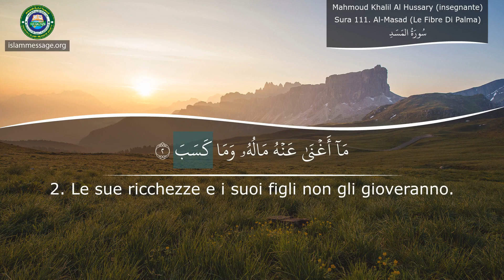Come leggere il Corano Sura 111 Al-Masad (Le Fibre Di Palma) lingua italiana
Recitazione educativa con testo arabo evidenziato e traduzione in italiano del Corano Sura Al-Masad (Le Fibre Di Palma) recitazione di Mahmoud Khalil Al Hussary (insegnante), traduzione di Hamza Roberto Piccardo
Il Corano è il libro sacro a cui i musulmani recitano e si rivolgono come guida in tutti gli aspetti della loro vita. I suoi versi sono rimasti intatti dalla loro rivelazione originale da parte di Dio nel VII secolo.

Il Corano è l'ultimo testamento in una serie di rivelazioni divine da Dio (Allah in arabo). Consiste nelle parole inalterate e dirette di Dio, che furono rivelate attraverso l'angelo Gabriele al profeta Muhammad, l'ultimo profeta dell'Islam, più di 1400 anni fa.

L'Islam è una continuazione del messaggio ricevuto dai profeti precedenti, come Noè, Abramo, Davide, Mosè e Gesù, la pace sia su tutti loro. Pertanto, il Corano mantiene i puri insegnamenti delle rivelazioni precedenti, tra cui la Torà e il Vangelo. Il Corano descrive che tutti i profeti hanno insegnato alle persone a credere nell'unico Dio, il Creatore. I messaggeri inoltre istruirono loro di trascorrere la vita con la coscienza di Dio, facendo buone azioni ed evitando i peccati. Inoltre, hanno avvertito i loro simili di responsabilità nell'aldilà, un argomento su cui il Corano ritorna ancora e ancora.

Sin dalla sua rivelazione, il Corano (scritto anche "Cora’an") è rimasto preservato nel suo esatto testo primario. Sebbene esistano numerose traduzioni del Corano, sono tutte basate sulla singola, originale scrittura araba, che rende il Corano unico rispetto alle scritture precedenti nella sua pura autenticità.